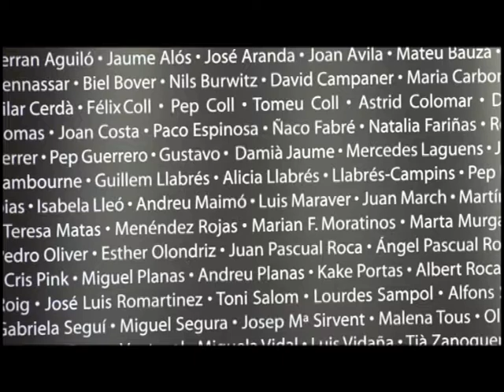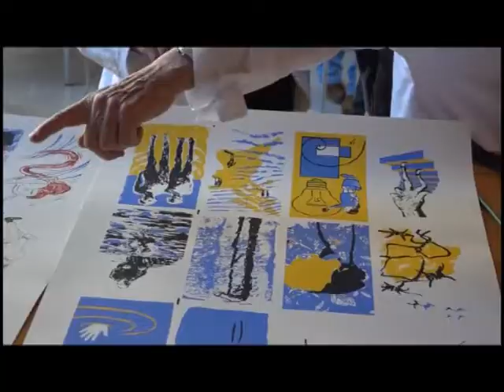160 CIM PROJECTE HOME 04oct